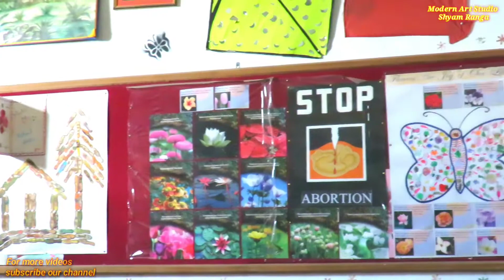How to decorate Art Room with students work | Art Room in School |Art Room decoration | Art studio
Pencil drawing
Drawing
Drawing for kids
 Drawing sketch
 Painting drawing
 Painting ideas
Shyam ranga
 Art
Painting topic
 Drawing ideas
Drawing activity
ideas
 Easy craft ideas
 Craft ideas
How to
Shyam sir
Sanpaper drawing